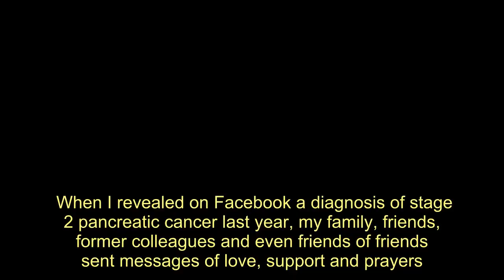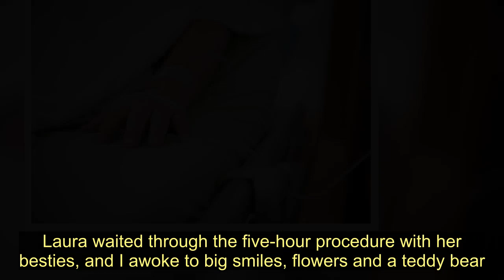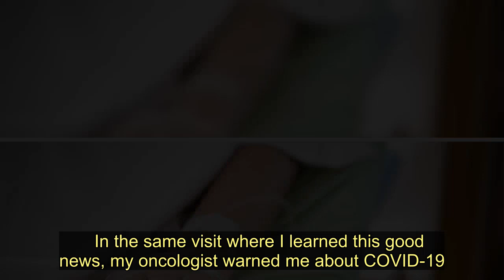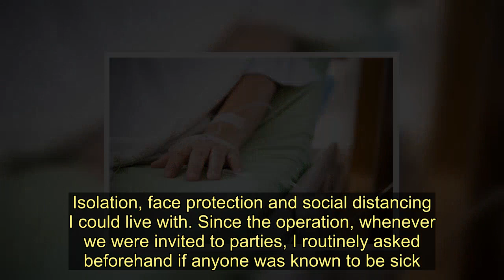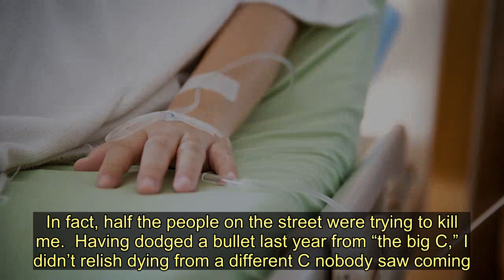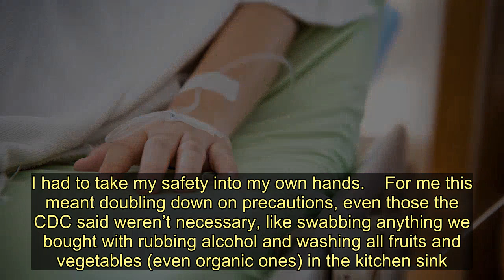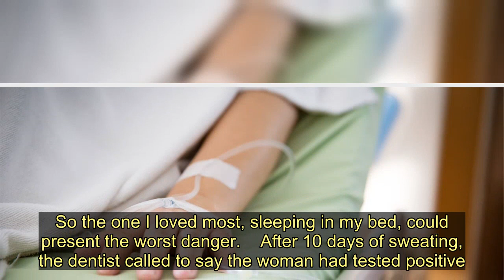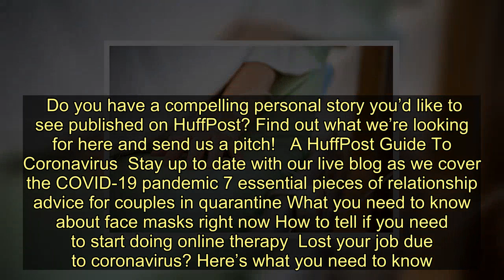Cancer Was Easier Than Dealing With The Threat Of COVID. Here's Why. - Today News